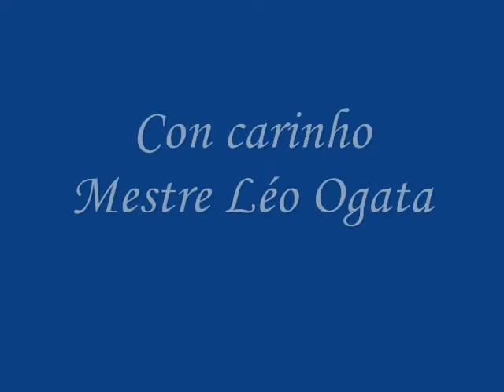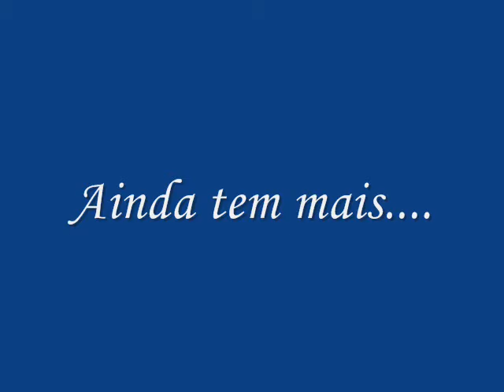Americas & Caribe 2009, Recorridos Leo Ogata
Com carinho para nosso coach no Brasil, com respeito oxalá goste do resumo do video que fizemos para voce